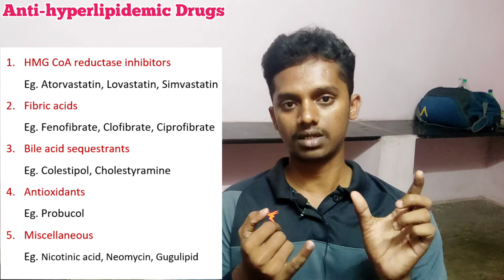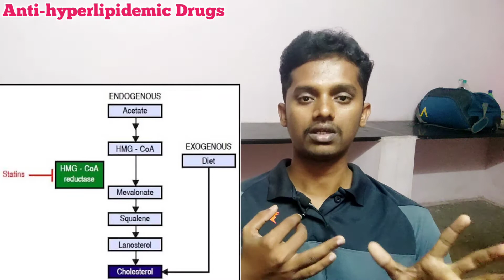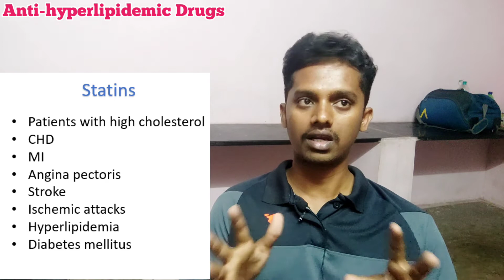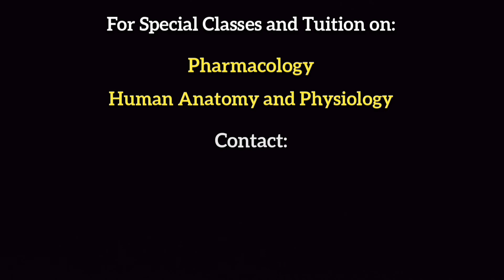Anti-hyperlipidemic Drugs Pharmacology in Tamil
Channel intro - 0:00